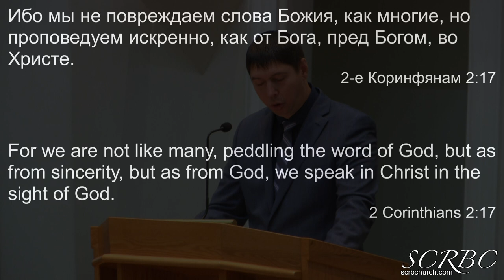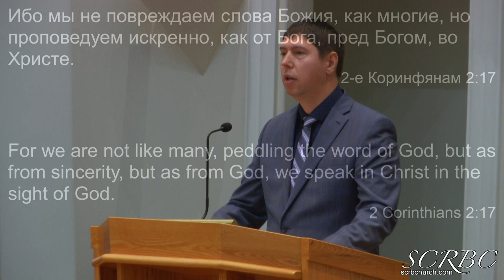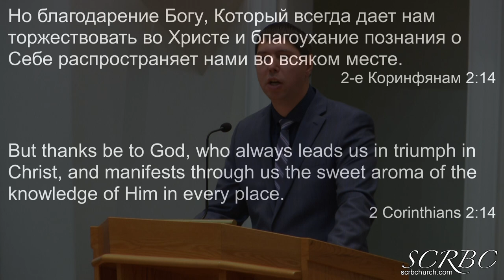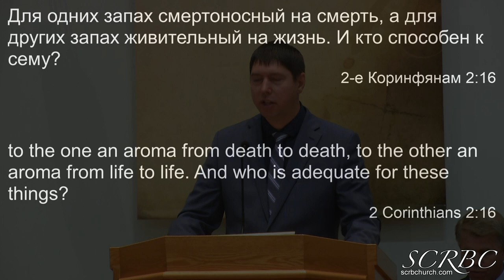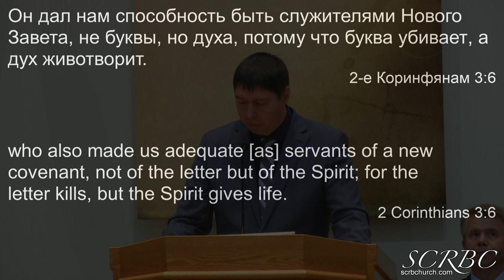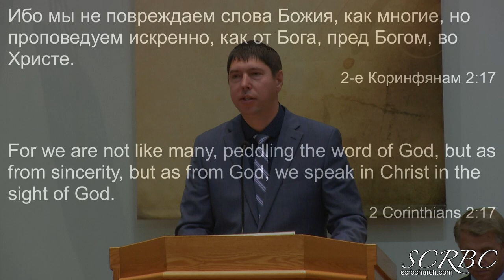11 15 2020 Христово Благоухание. П.Гальченко